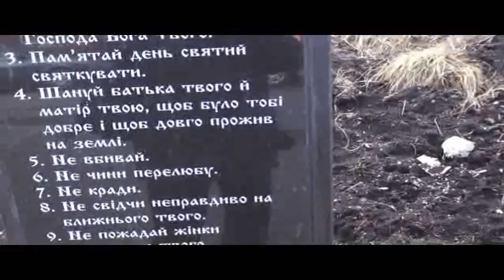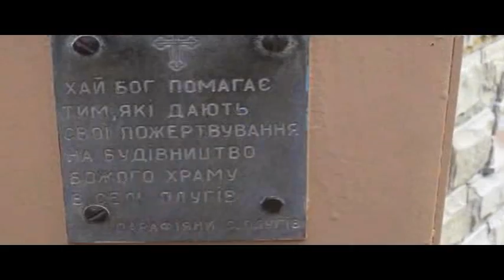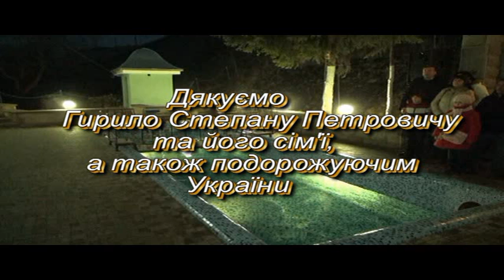Посвячення відновленого джерела у с. Плугів